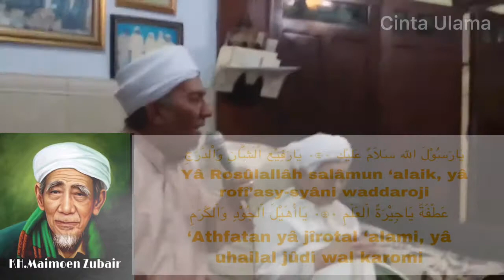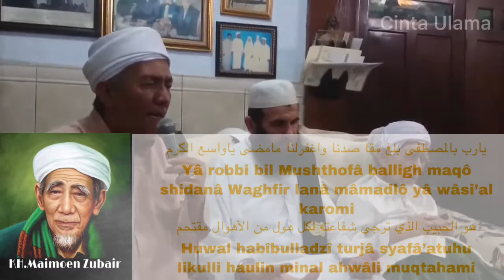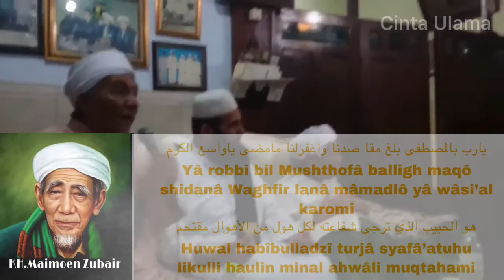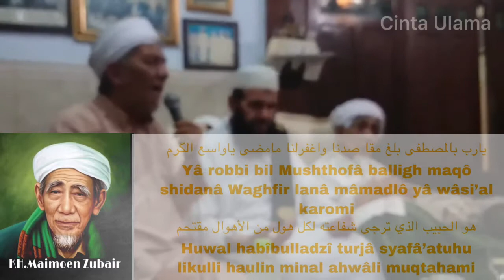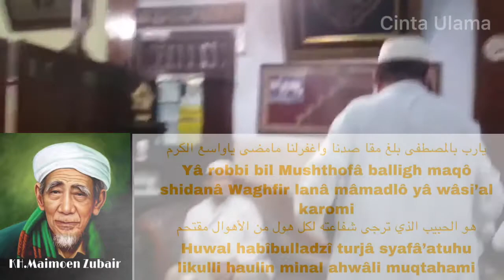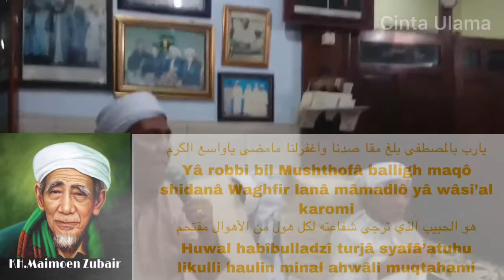Sholawat bersama mbah mun || KH. Maimoen Zoebair || Allah Allah Allah